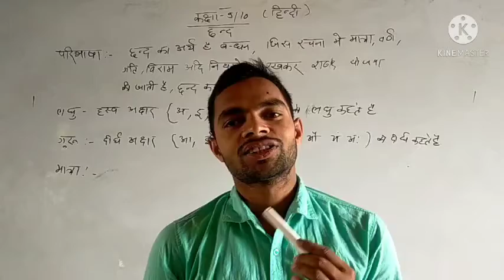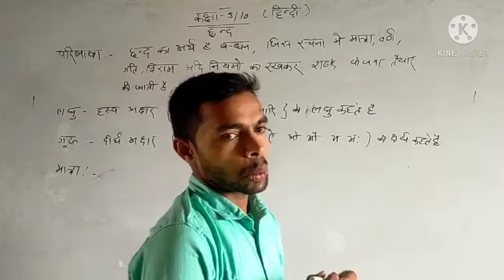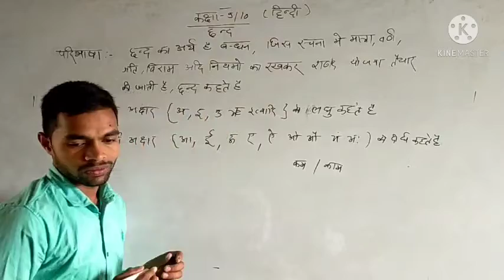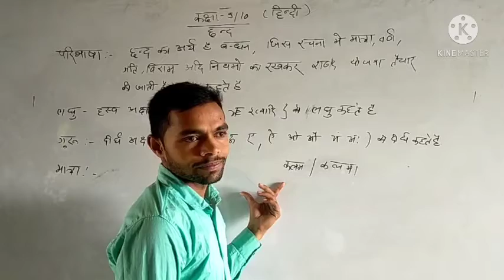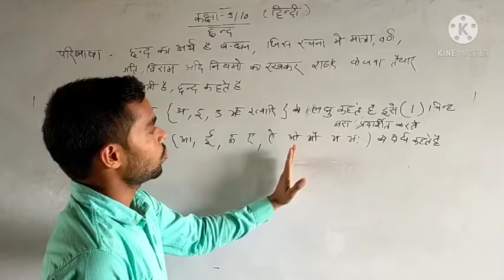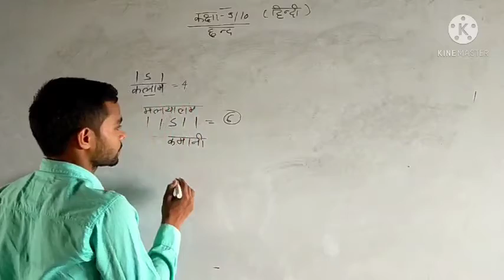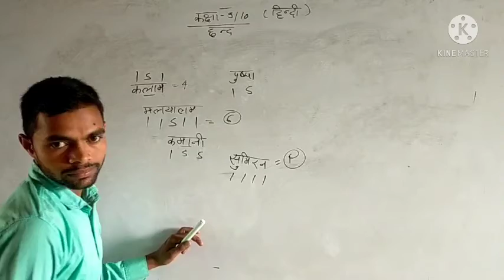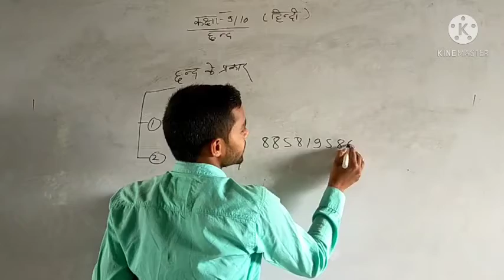CLASS 9 & 10 HINDI GRAMMAR PART 4